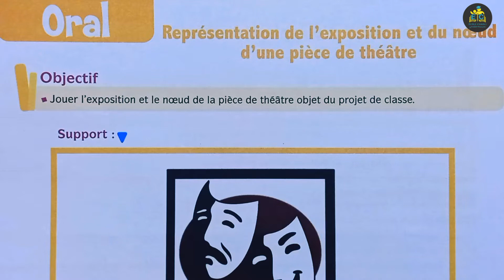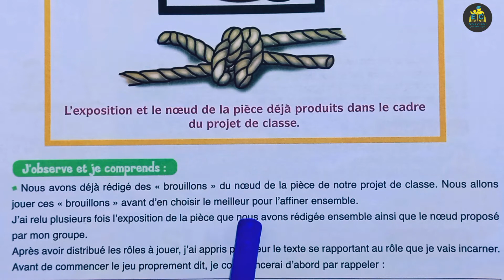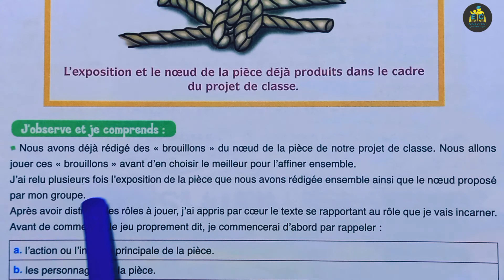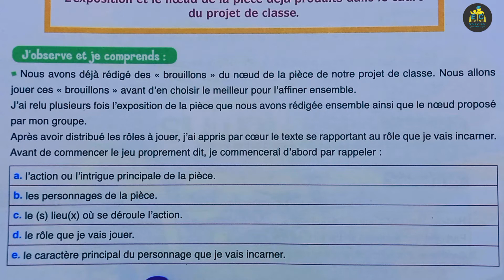français au collège 2 AC page 126 édition 2022